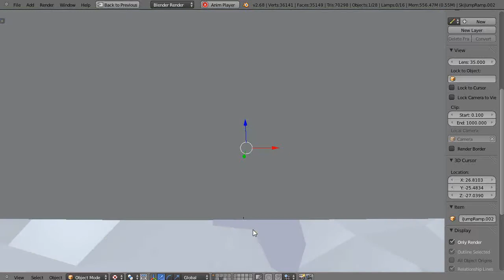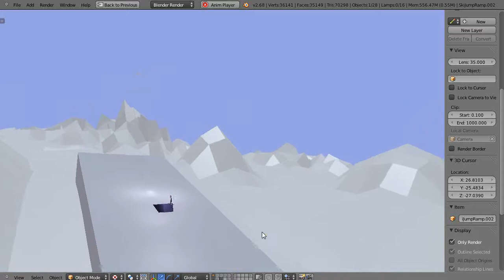Blender Simulation - Ski Jump Flip Training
Ski jump training simulation test in Blender.